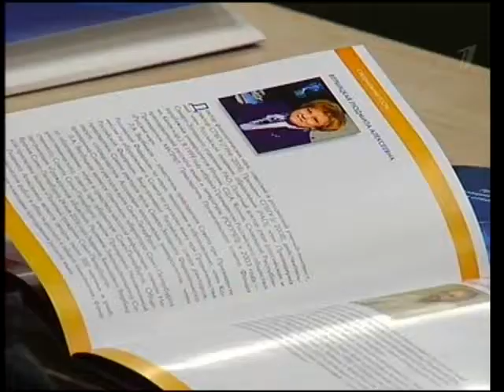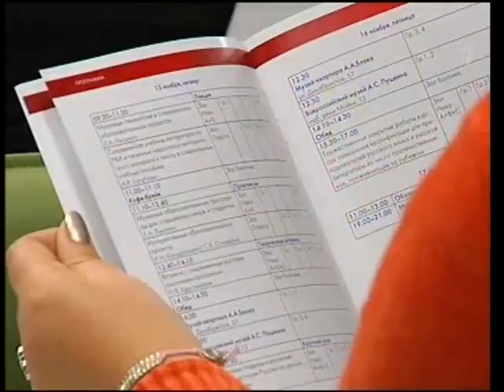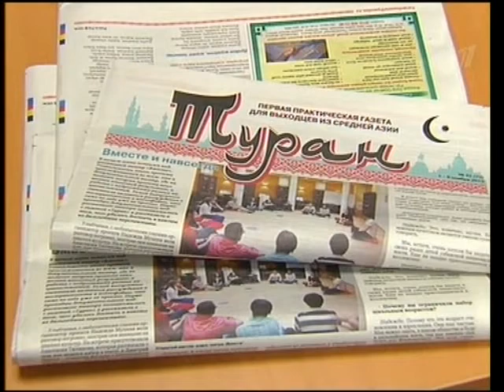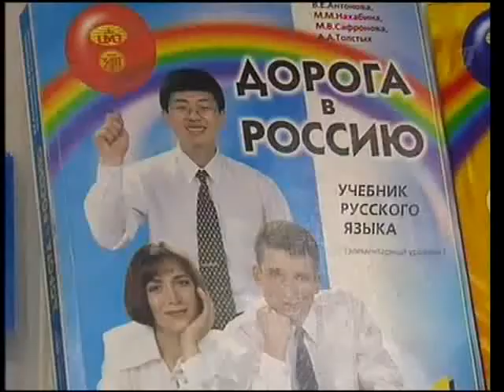Русский язык для мигрантов